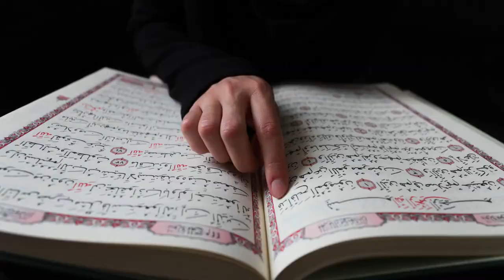Parents Love that Children do not See Viral Video